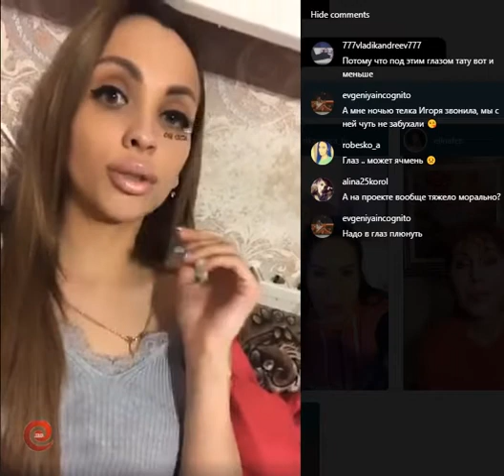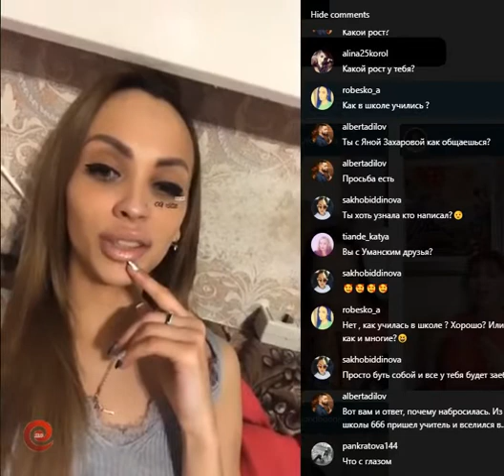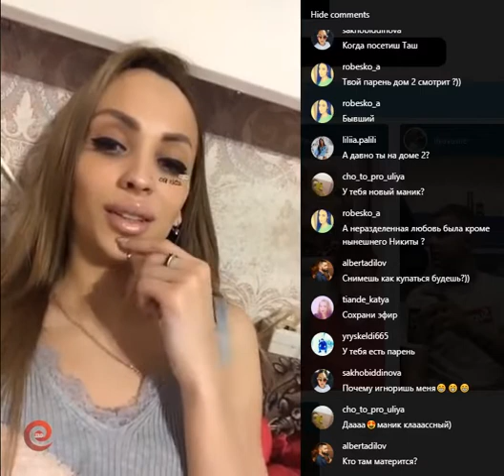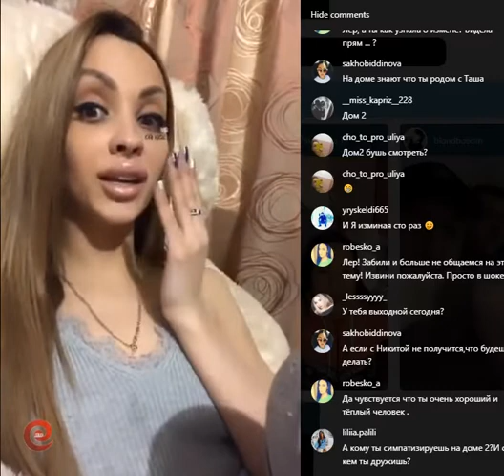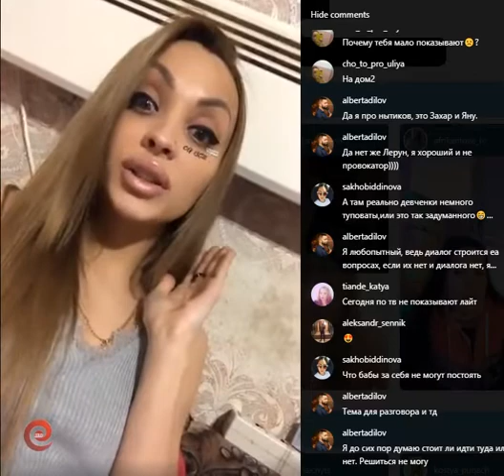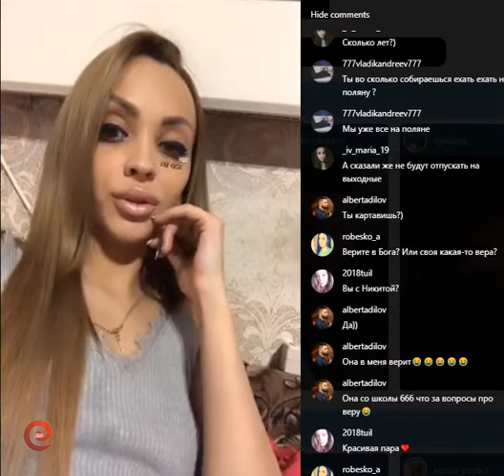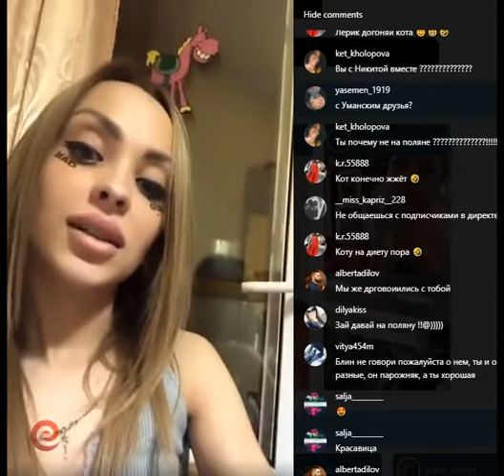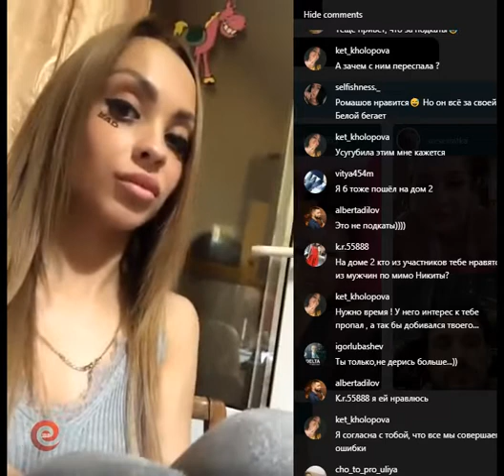Валерия Пронина в прямом эфире 18 01 2020 Наша зарплата - колбаса халявная